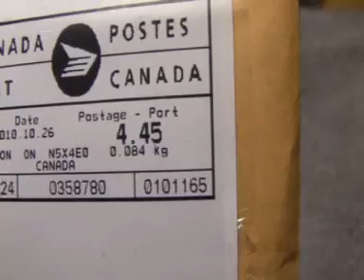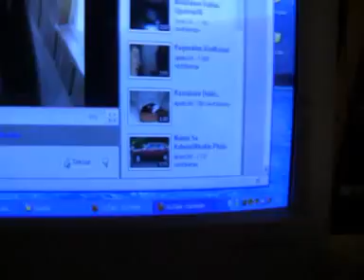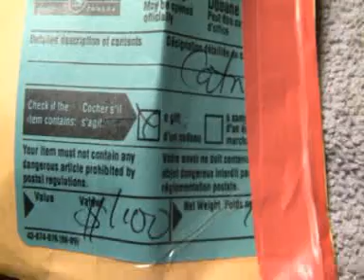Spesial Thanks Davidfarm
elikkäs tilasin kanadasta astin kissan minttua..Spesial Thanks Davidfarm..))